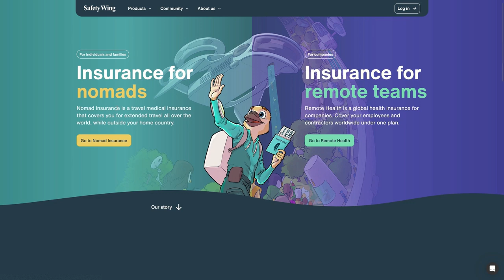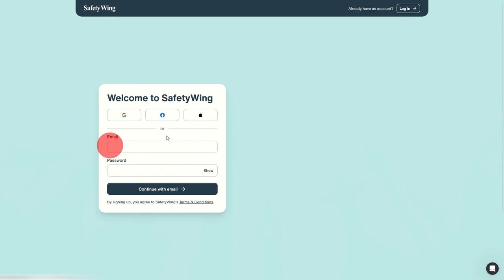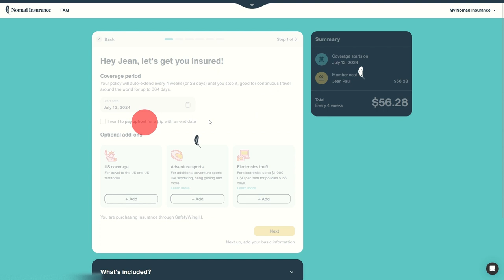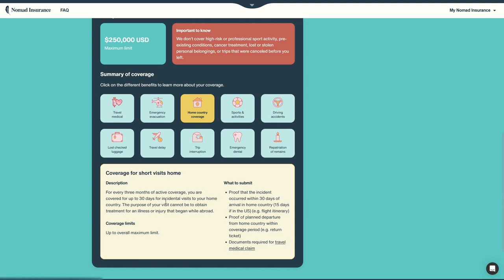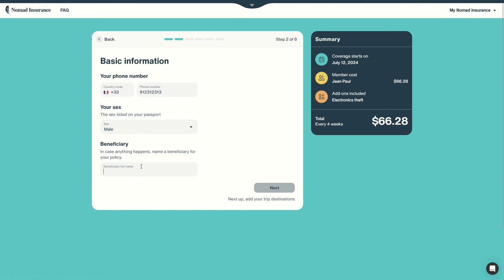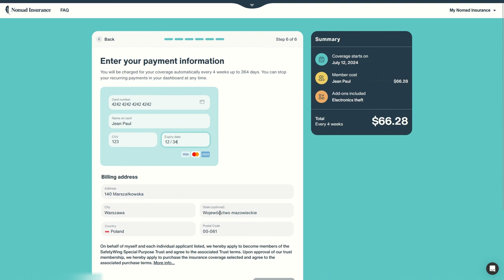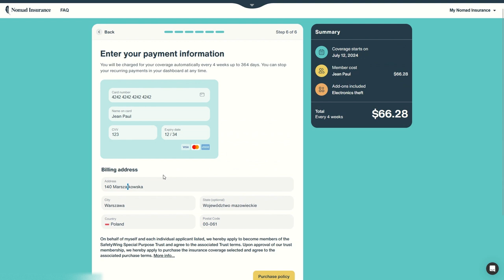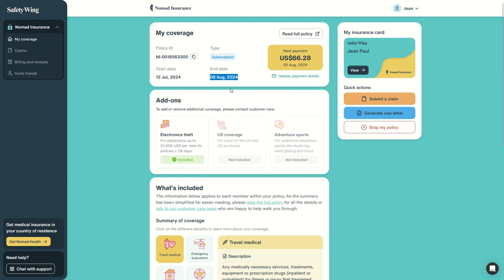🌍 Comment créer un compte SafetyWing Nomad Insurance en quelques minutes ! 🌍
Bienvenue dans ce guide étape par étape pour créer votre compte SafetyWing Nomad Insurance ! 🌏 Que vous soyez un nomade digital ou un voyageur fréquent, découvrez comment vous inscrire et obtenir une couverture en moins de 5 minutes.

🔍 Ce que vous apprendrez dans cette vidéo :

Comment créer un compte rapidement et facilement
Entrer vos informations personnelles et de voyage
Sélectionner la date de début de la couverture
Choisir des options supplémentaires comme la couverture pour les sports d'aventure
🌟 Caractéristiques clés de SafetyWing Nomad Insurance :

Inscription facile et rapide
Couverture mondiale avec un processus de réclamation simple
Support humain 24/7
Renouvellement automatique tous les 28 jours